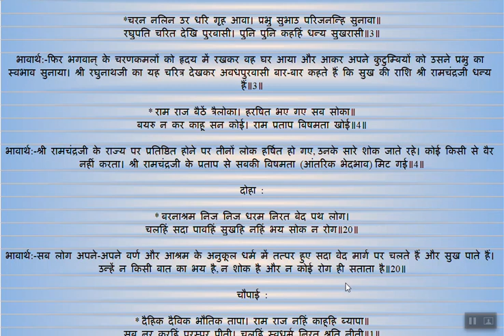EP 10 ShriRamcharitmanas Uttar kand doha khand 19,20| राम राज बैठें त्रैलोका। हरषित भए गए सब सोका॥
* कहेहु दंडवत प्रभु सैं तुम्हहि कहउँ कर जोरि।
बार बार रघुनायकहि सुरति कराएहु मोरि॥19 क॥
* अस कहि चलेउ बालिसुत फिरि आयउ हनुमंत।
तासु प्रीति प्रभु सन कही मगन भए भगवंत॥19 ख॥
कुलिसहु चाहि कठोर अति कोमल कुसुमहु चाहि।
चित्त खगेस राम कर समुझि परइ कहु काहि॥19 ग॥
* बरनाश्रम निज निज धरम निरत बेद पथ लोग।
चलहिं सदा पावहिं सुखहि नहिं भय सोक न रोग॥20॥ .

You can watch Goswami Tulsi Krit Full Baal kand with Translation on below playlist.

You can watch Goswami Tulsi Krit Full Sunder kand with Translation on below playlist.